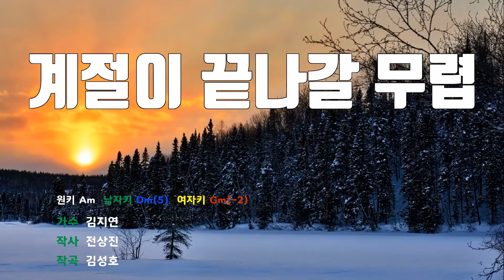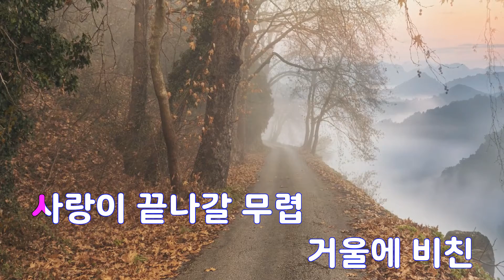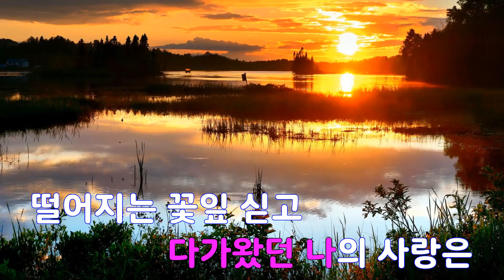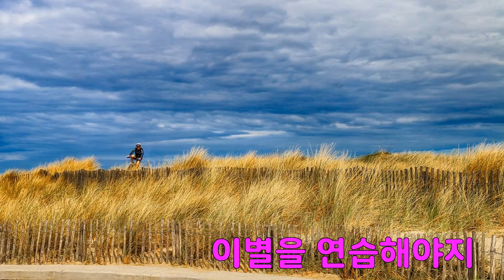[은성 반주기] 계절이끝나갈무렵 - 김지연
계절이끝나갈무렵 - 김지연
작사 ː 전상진, 작곡 ː 김성호